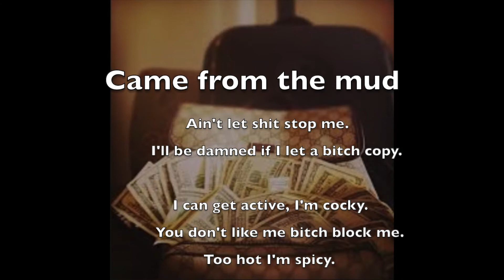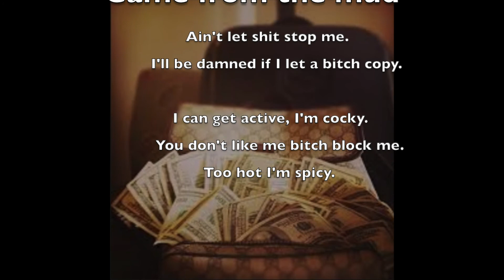Queen C - In My Bag (Audio)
[FREE] NLE Choppa x DaBaby Type beat- "Molly" (prod. Freezy). Runnn it upp!!!  Let us know down in the comments if y'all want a video.